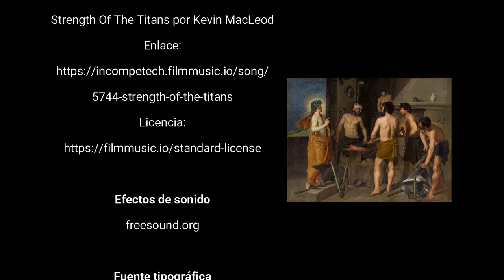Pablo y los herreros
Una historia alternativa del cuadro "La fragua de Vulcano" de Velázquez con la que trabajamos los relatos y los diálogos en 3º de primaria del CEIP Basilio Paraíso